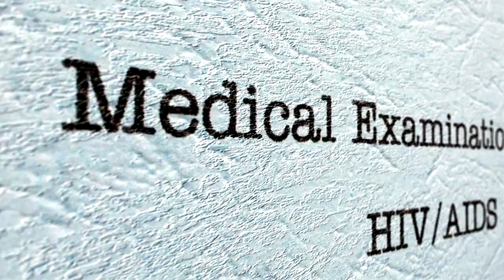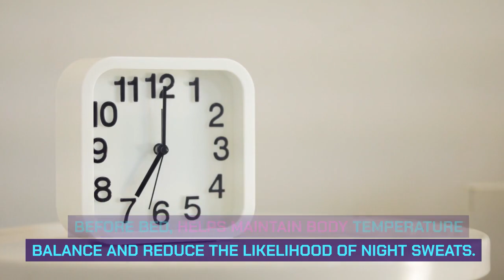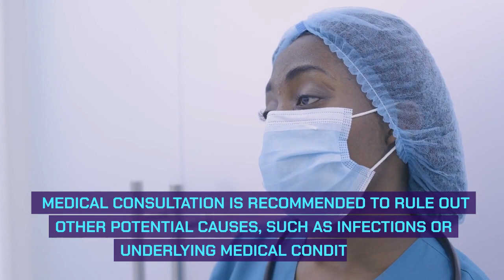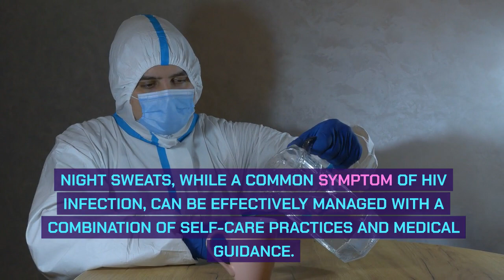Navigating the World of HIV: Understanding and Managing Night Sweats 🌃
💦 Are you experiencing drenching night sweats, a common and disruptive symptom of HIV? This insightful guide will equip you with the knowledge and strategies to understand the underlying causes of HIV-related night sweats and effectively manage this symptom. 🦠 Unravel the mechanisms behind night sweats in HIV, exploring the role of the immune system, inflammation, and hormonal imbalances in triggering these uncomfortable episodes. 💤 Discover effective self-care practices, including creating a comfortable sleep environment, maintaining a regular sleep schedule, avoiding caffeine and alcohol close to bedtime, and practicing relaxation techniques, to promote restful sleep and reduce night sweats. 🥗 Explore lifestyle modifications, such as adopting a nutrient-rich diet and engaging in regular physical activity, to support overall well-being and potentially alleviate night sweats. 💊 Consult with your healthcare provider to assess potential underlying medical conditions and discuss appropriate interventions, including medication adjustments, if necessary. 🤝 Join a supportive community of individuals living with HIV to share experiences, exchange tips, and find strength in your journey. 🌈 Embrace a holistic approach to managing night sweats, empowering yourself to regain control over your sleep and enhance your quality of life. 😴